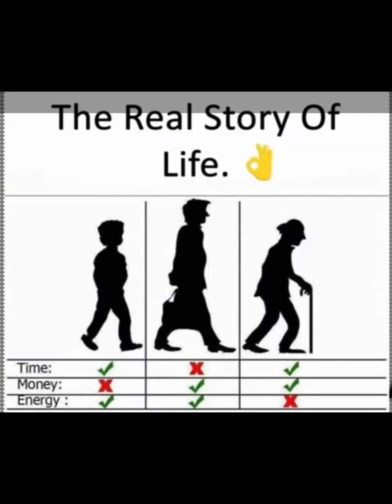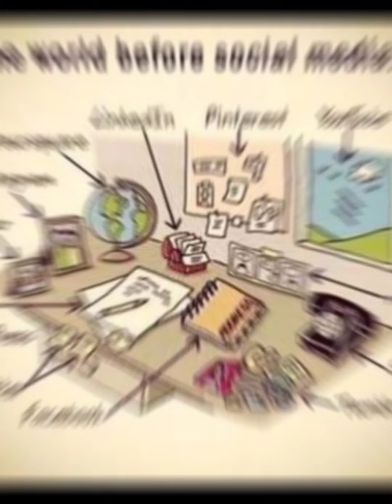50 images more powerful than the words||Today's sad reality ||Deep meaning images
50 images more powerful than word with deep means and thoughts ||Deep meaning images with million words ||Today's sad but true reality ||Motivational video || Inspirational video